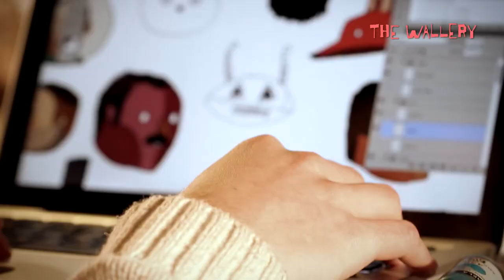[ENG] The Wallery - UNFRAMED ART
The Wallery is the place where a unique selection of international and emerging artists think outside the frame.

Our Wallerists: Amaia Arrazola, BANDID8, Brosmind, Caroline Selmes, Chamo San, Conrad Roset, Guim Tio, Home de Caramel, Ivan Bravo, Maria Diamantes.

This video would not have been possible without E2S Production Thank you!